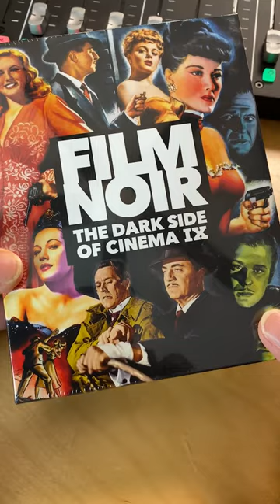unwrapping FILM NOIR: DARK SIDE OF CINEMA IX" bluray box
Tim Millard, host of THE EXTRAS podcast, opens the Kino Lorber "FILM NOIR: The Dark Side of Cinema IX" blu-ray box set released in October of 2022.  The set includes "Tangier" (1946) starring the beautiful Maria Montez, "Take One False Step" (1949" starring William Powell and Shelley Winters, and "Lady on a Train" (1945) starring Deanna Durbin.